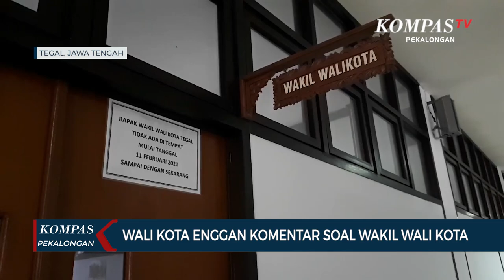Wali Kota Tegal Enggan Berkomentar Soal Wakil Wali Kota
TEGAL, KOMPAS.TV - Saat ditemui di sela-sela kegiatannya dalam bertugas sebagai wali kota Tegal, Dedy Yon Supriyono pada kamis siang, masih belum mau memberikan keterangan kepada awak media soal perseteruan dengan wakilnya Muhammad Jumadi.

Dedy justru menghindari sejumlah awak media yang mencoba melakukan wawancara. Saat awak media mengajukan pertanyaan dirinya langsung menuju mobil dinasnya sambil berucap agar jurnalis menuju ke Sekda Pemkot, Johardi.

Sebelumnya wakil wali kota Tegal Muhammad Jumadi, selasa pagi berangkat berkantor di komplek balaikota Tegal. Namun, ternyata saat hendak memasuki ruangan pintu kantor wakil wali kota dalam keadaan terkunci.

Tidak ada seorang staf maupun ajudan yang berada di kantor. Jumadi sempat kaget melihat pengumuman yang tertempel di pintu masuk ruangan. Jumadi menuturkan akibat pintu terkunci,  ia tidak bisa bekerja di kantornya. Padahal menurutnya ia selalu menjalankan tugasnya di rumah dinas wakil wali kota, meski tidak ada  fasilitas yang melekat seperti ajudan, sopir, pengawal hingga petugas satpol pp yang berjaga di rumah dinasnya.

Jumadi mengaku, selama ini hubungan dengan wali kota Tegal Dedy Yon Supriyono tidak ada masalah. Sehingga dirinya mengaku heran dengan kondisi tersebut.